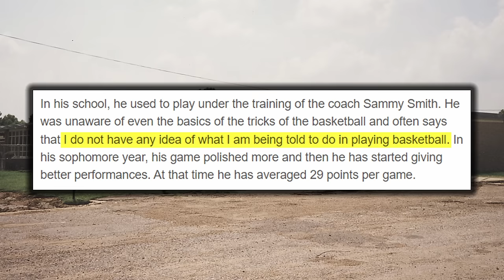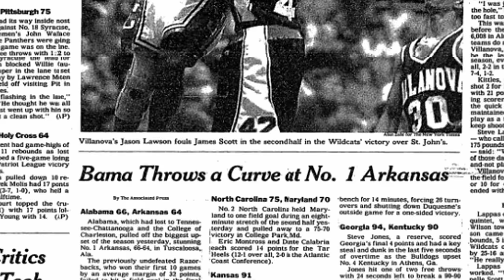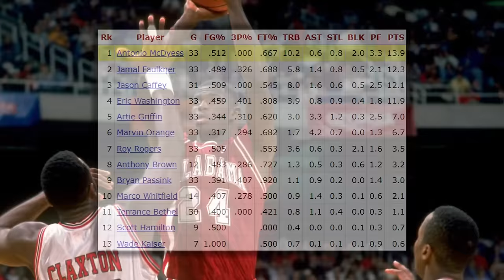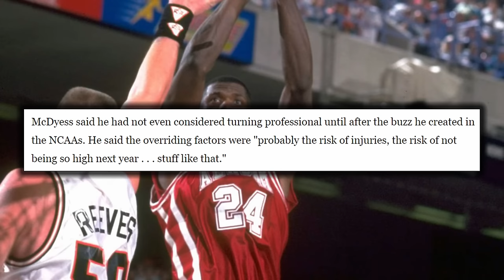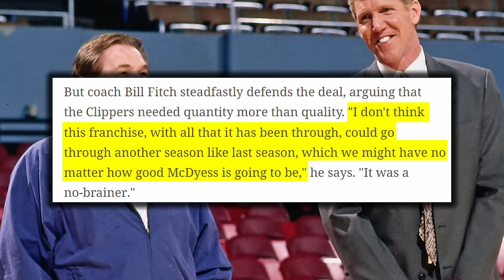Antonio McDyess: He went from OFF-THE-RADAR to future TOP 2 PICK in LESS THAN 2 WEEKS | FPP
Antonio McDyess was the definition of raw talent coming out of high school, but by the time he was playing college basketball for the Alabama Crimson Tide, he was one the nation’s greatest while possessing an NBA ready body. He hadn’t done anything incredible in his first two years Alabama, but all changed during the 1995 SEC Tournament and 1995 NCAA tournament, as McDyess put together a 4 game stretch that put him on the map and eventually got him selected 2nd overall in the 1995 NBA Draft. He spent his early years in Denver as a lone bright spot after the departure of Dikembe Mutombo, until he was traded to Phoenix for one great year alongside Jason Kidd. He would end up back in Denver after the Infamous Free Agent story of McDyess choosing the Denver Nuggets over the Phoenix Suns due to Dan Issel pulling out all his tricks. McDyess excelled over his next three years in Denver, but a knee injury would steal most of his ’02 season, then another would steal his full ’03 season; when he did come back his trademark athleticism would only be seen in spurts. But he would re-invent his game and become a great sixth man and serviceable starter for the great Detroit Pistons teams of the 2000s, before finishing his career with San Antonio. McDyess was a power forward in the mold and playstyle of a Shawn Kemp when he got to the league, but was serious about becoming a complete player and would do so by the second half of his career. His peak was short lived and he was a tier below the all time greats like Kevin Garnett, Dirk Nowitzki and Tim Duncan during the Golden Era of Power Forwards which Mcydess’ career overlapped. But regardless of what stage of his career he was in, Antonio McDyess was a highly valued and respected player who often gets overlooked.